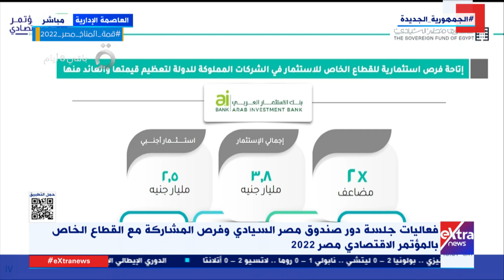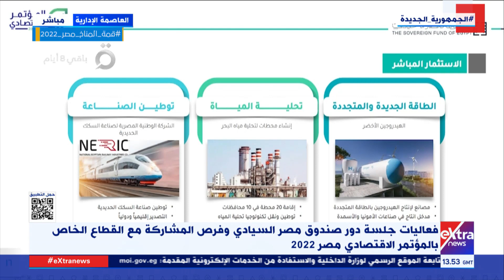أيمن سليمان: إتاحة الفرص الاستثمارية للشركات المملوكة للدولة أمام القطاع الخاص لتعظيم قيمتها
24 أكتوبر 2022